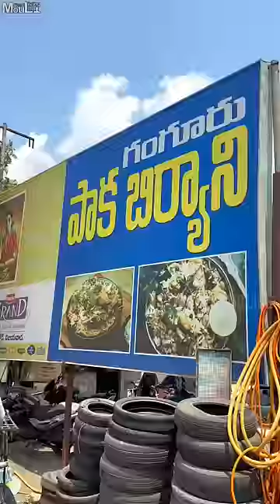Famous Ganguru Paaka Biryani 😋❤️ in Vijayawada 😍 Farm Kodi Biryani ❤️